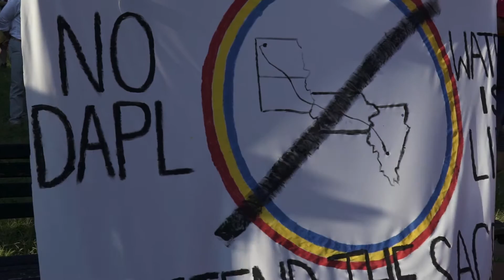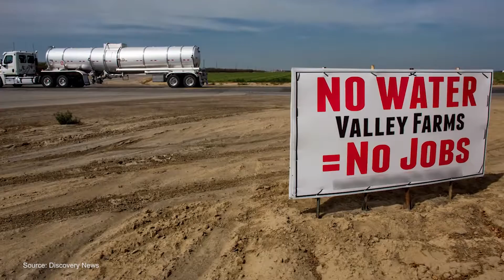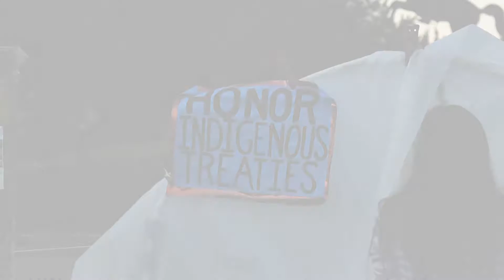NoDAPL - Support the Standing Rock Sioux Tribe this Winter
Show your solidarity with the Standing Rock Sioux Tribe against the Dakota Access Pipeline.